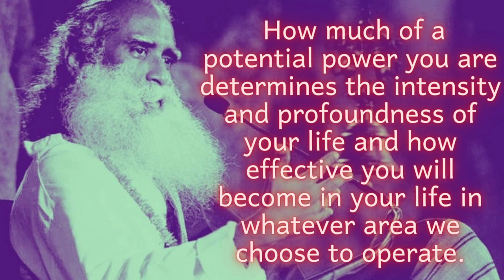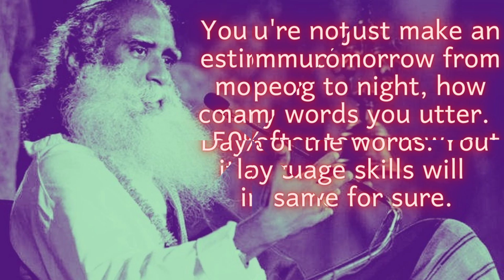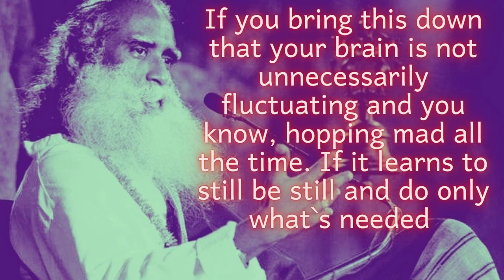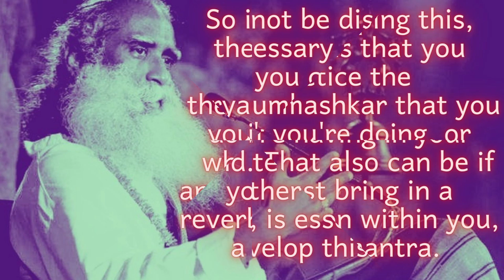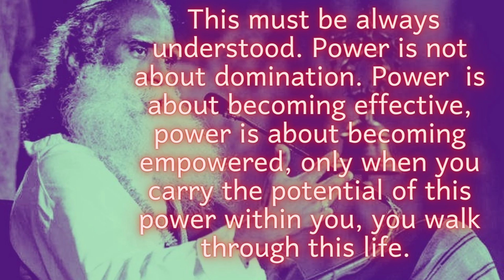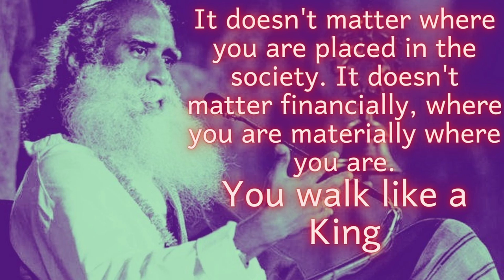Sadguru | 3 Method To Walk Like A King | Everybody And Everything Become A Powerful Human Being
Sadhguru gives us 3 techniques to apply on a daily basis.

1)This video has no negative impact on the original works (It would actually be positive for them).
 2)This video is also for teaching purposes.
3)It is not transformative in nature.
 4)I only used bits and pieces of videos to get the point across where necessary.
Old Sea Relaxation does not own the rights to these video clips. We take clips from various sources to help create an atmospheric feeling that will help and inspire people in their life. These clips and extracts are of a minimal nature and the use is not intended to interfere in any manner with their commercial exploitation of the compete for work by the owners of the copyright.